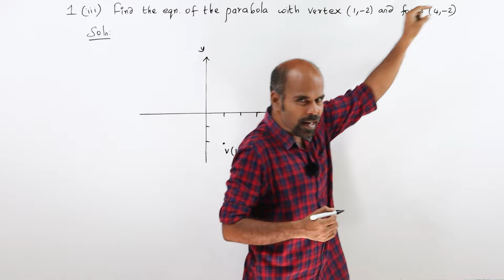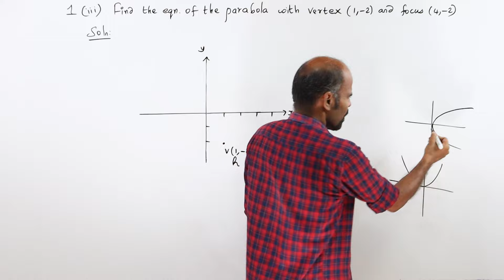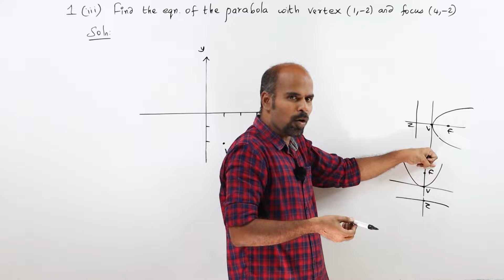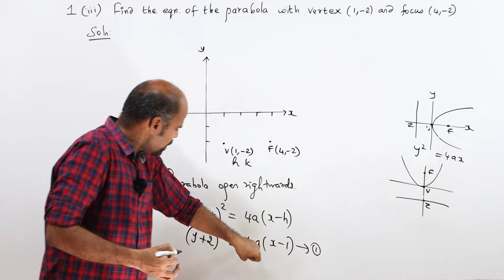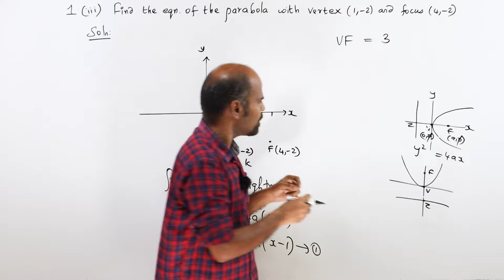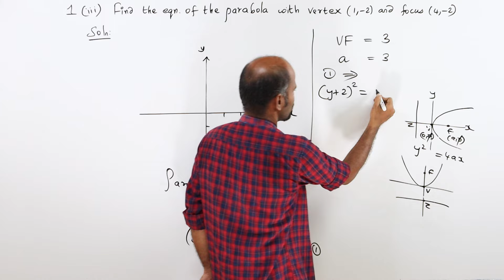+2 | Ex - 5.2 | Sum No. 1(iii) | Analytical Geometry | Class 12 | State Board | ram maths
+2 | Ex - 5.2 | Sum No. 1(iiii) | Analytical Geometry | Class 12 | State Board | ram maths